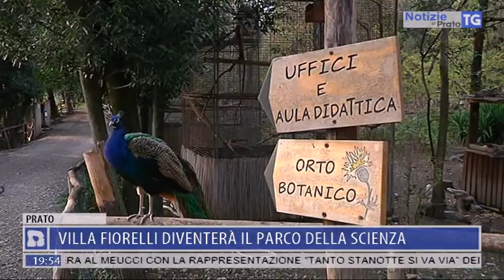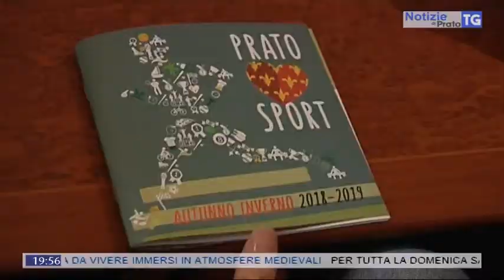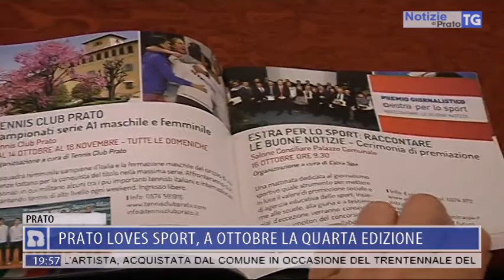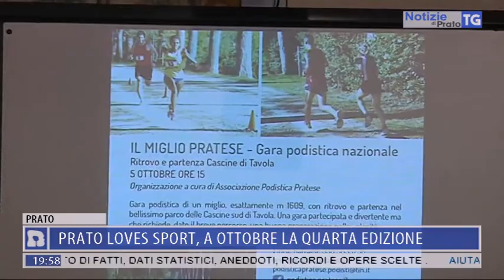2018-09-22 NOTIZIE DI PRATO TG ORE 19.45